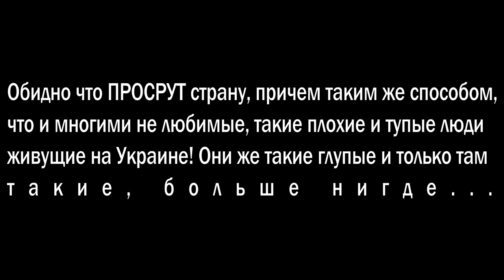МИТИНГИ В РОССИИ